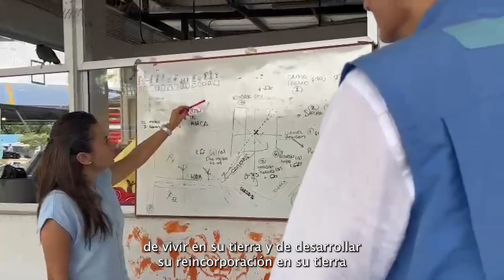Un nuevo comienzo en tierra propia para firmantes de paz en Granada, Meta.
Meta. Firmantes de paz que hacían su proceso de reincorporación en Vista Hermosa y que tuvieron que irse a Granada, por motivos de seguridad, inician una nueva etapa. La ReincorporaciónIntegral con seguridad y sostenibilidad es esencial para consolidar la paz.